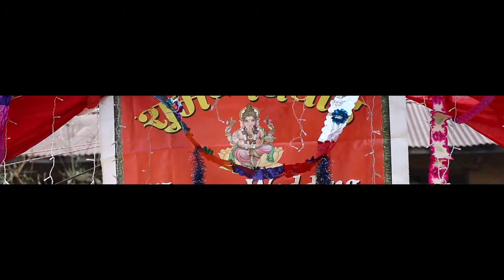Bikash WEDS Parmila